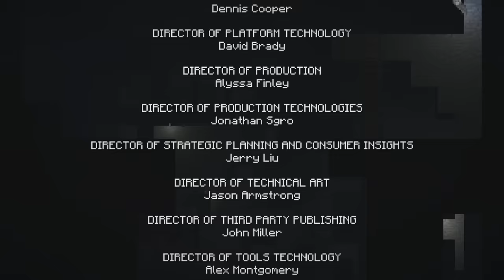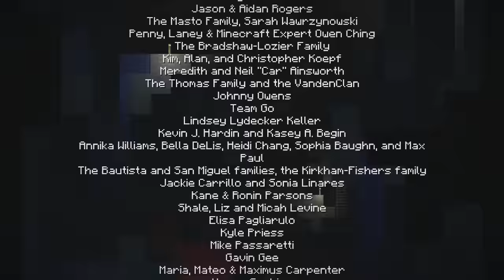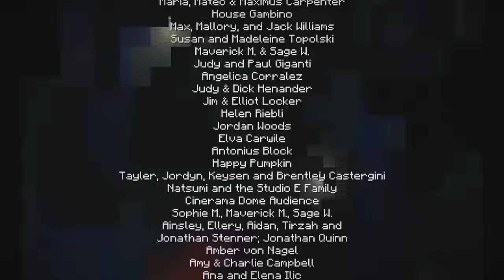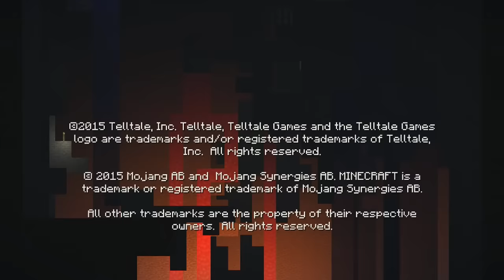Minecraft Story Mode #3 - The Last Place You Look - COMPLET [FR]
Et bien Bonjours a toutes et à tous,

Tout d'abord bienvenue sur la CubixPlay, dans cette vidéo nous vous une nouvelle série sur le jeu Minecraft Story Mode avec ce 3ième épisode

sur ce a bientôt pour de nouvelles vidéos

■ Skype:
               •••► WerKvZ : WerKvZ | CubixPlay Youtube

               •••► Glex : myglex | CubixPlay Youtube